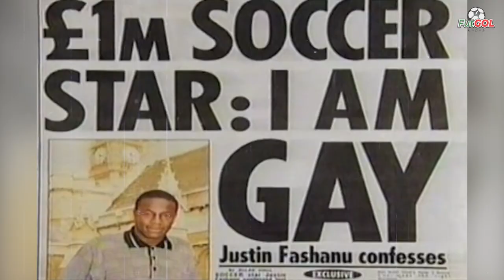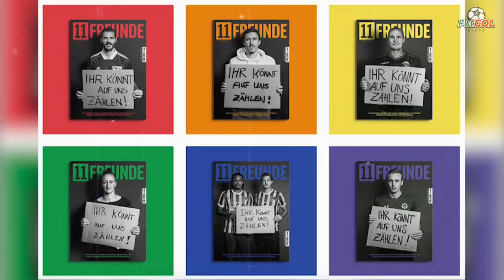Jugadores que salieron del clóset.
El fútbol sigue siendo un deporte muy machista, claro cada vez más, de manera muy justa las mujeres tienen la oportunidad de participar y las ligas femeninas van tomando más protagonismo, pero hablamos de otro tabú que sigue muy presente en este deporte.

Se estima que existen más de 300 millones de profesionales del fútbol en el mundo, entre árbitros, jugadores y jugadoras, técnicos, directivos y más, pero lo que no se conoce con cifras reales es cuantas de esas personas son homosexuales, con pocos casos que se han conocido, sabemos por qué no lo dicen.

En 1990, el inglés Justin Fashanu, fue el primer futbolista activo famoso en confesar públicamente su homosexualidad, y de ahí nacen las explicaciones de porque no muchos lo han hecho, a partir de su confesión, este jugador que había sido el primer futbolista de color en costar 1 millón de libras su declaración lo depreció hasta las 150 mil libras en su siguiente traspaso para llegar progresivamente al 0, además de eso acabó por completo su carrera y lamentablemente su vida también.